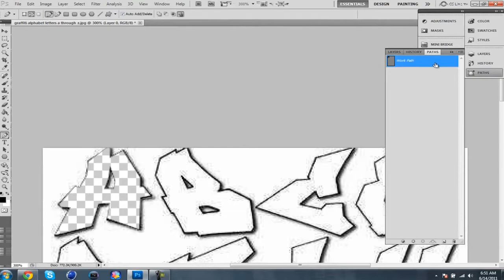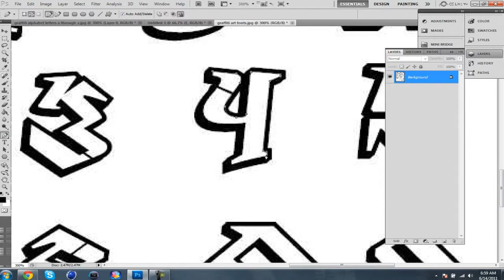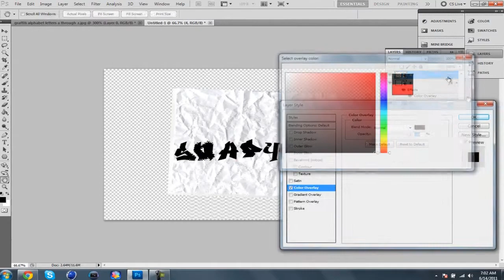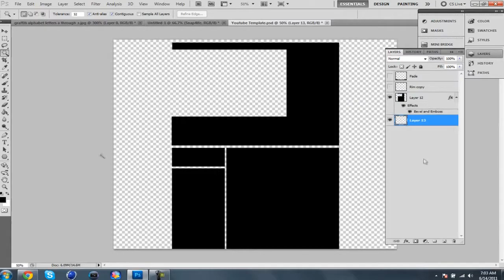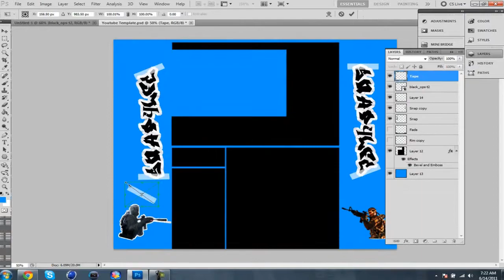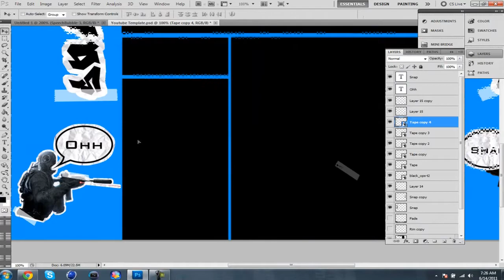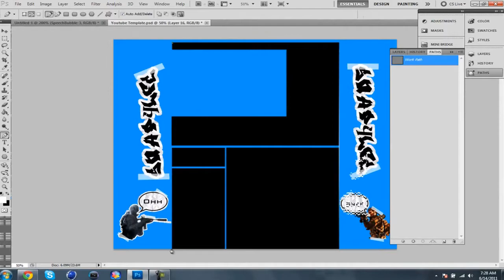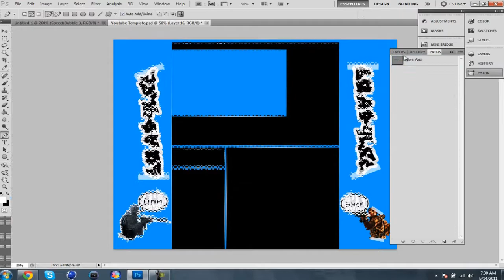Paper Effect Speed Art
Did u Like?